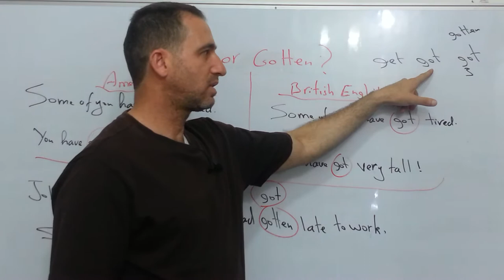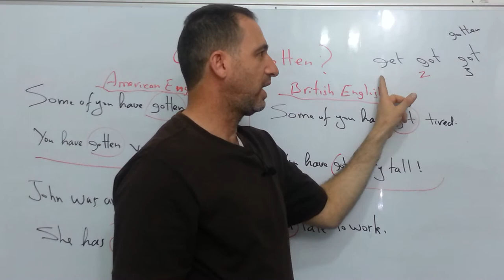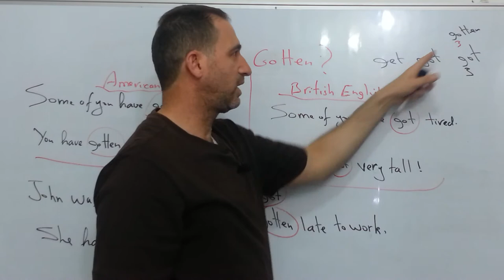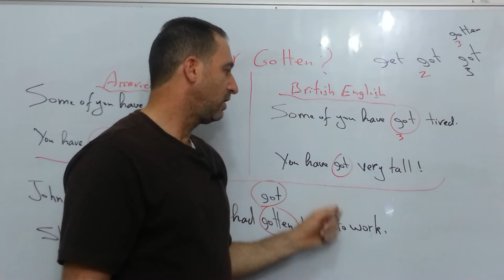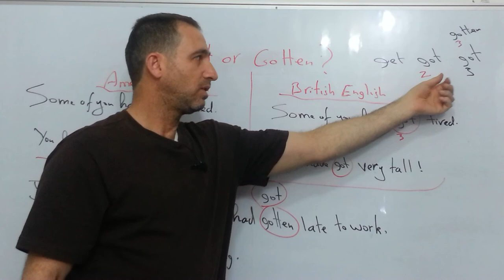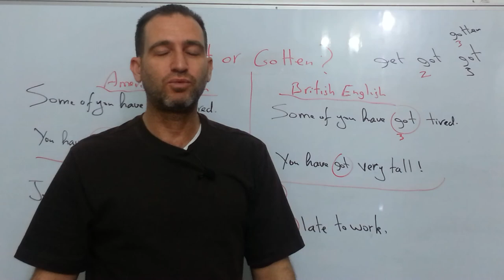Got or gotten?توجيهي. انجليزي امريكي او بريطاني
ببساطة الفعل get له تصريف ثاني مشترك وهو got  ولكن التصريف 3 منه بالامريكي هو gotten اما البريطاني فهو got.تابع الفيديو للايضاح.